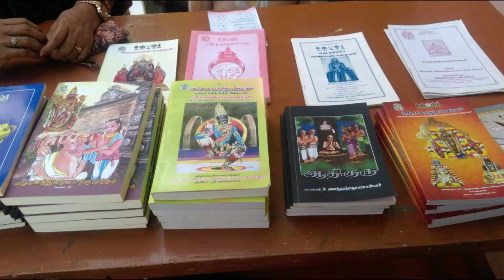Srimad Ramayanam by Thirukkallam Sri. U. Ve. NarasimhaRaghavachariar Swami - Episode 06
Srimad Ramayanam Upanyasam - Episode 06

By

VaikuntaVaasi, Sri Sannidhi Aasthana Vidhwan, Saara Saaragnyar, Thirukkallam Sri. U. Ve. NarasimhaRaghavachariar Swami